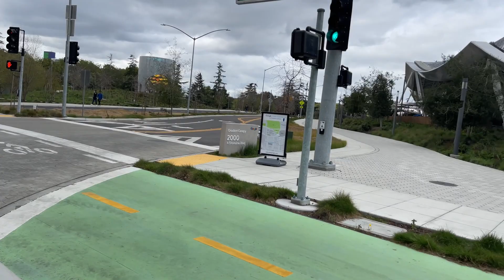Google Headquarters Walking Tour 2024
Exploring Google Old Headquarter’s buildings….. Google（谷歌）总部位于美国加州山景城的跨国科技公司…🚶🏾‍♂️🚶‍♀️🐕🇺🇸🇺🇸🇺🇸😘👍🏼